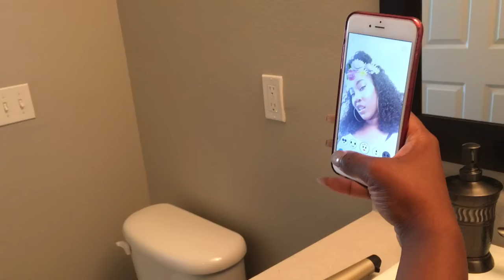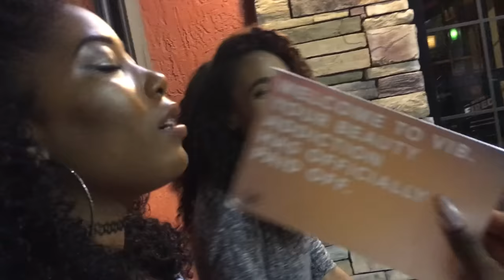Troy's 22nd Birthday! | Vlog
I really appreciate each and everyone of you for taking the time out to watch my videos! Don't forget to thumbs up this video if you like it, and comment any other suggestions you may have.

Unfortunately, I forgot to Vlog Saturday Night. We had so much fun, we played games like Uno, Heads Up, and Battles of the Sexes. Then we ended the night with pizza and a bootleg Purge Movie! Let me know if you enjoyed this Vlog! I'll be doing a weekend Vlog every weekend!

Camera and Editing Software:
iPhone 6S Plus - "Shot on iPhone"
iMovie